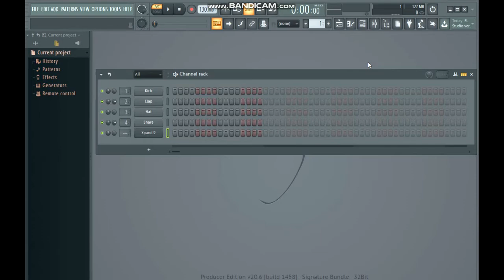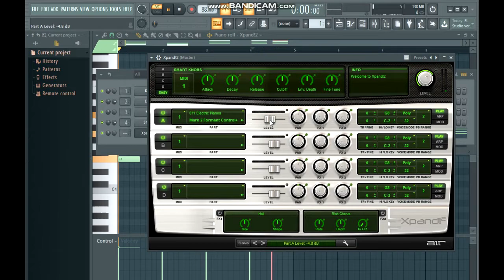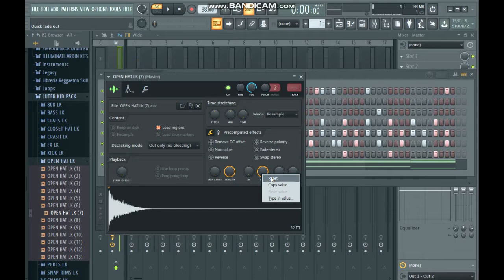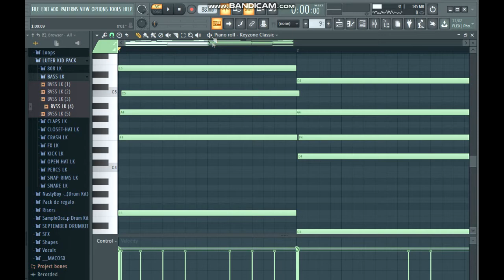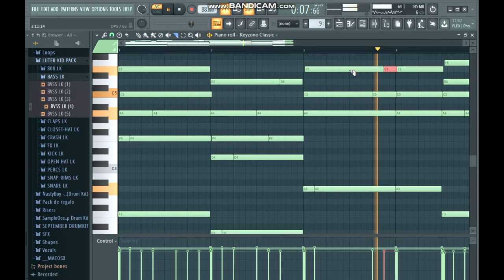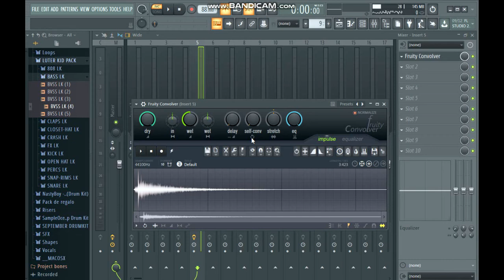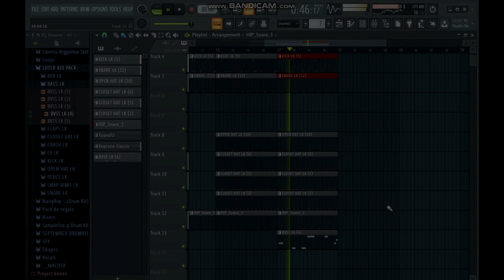MAKING A BEAT HIP HOP EMOTIONAL 2020 FL STUDIO 20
Making a simple beat on FL STUDIO 20